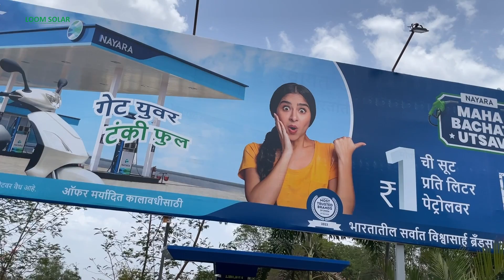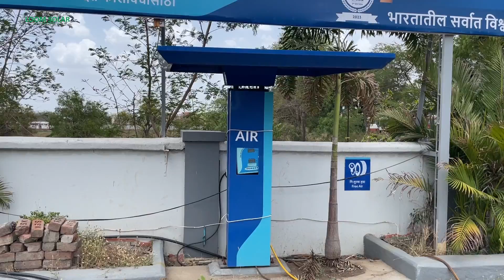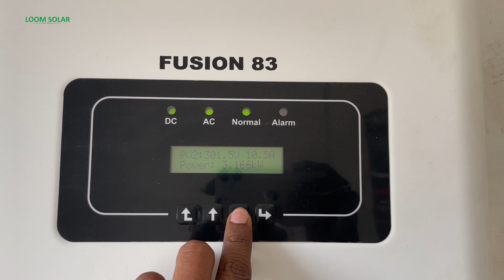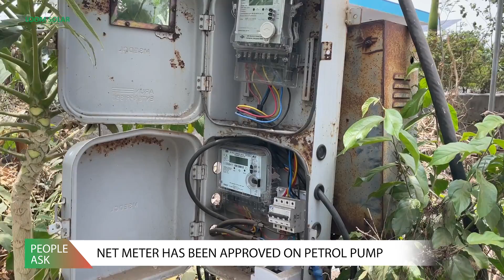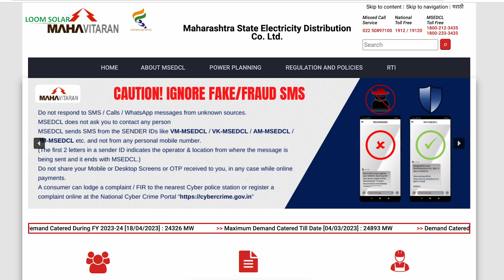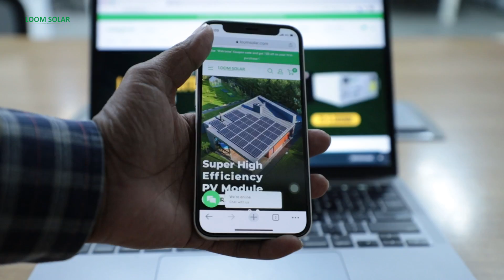Petrol Pump के लिए कौन - सा सोलर सिस्टम लगायें? Price, Saving, Loan Process, Tax Benefits of Solar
इंडिया में बहुत सारे पेट्रोल पंप है जहां पर दिन - रात डीजल और पेट्रोल की सुविधा दिया जाता है। कुछ पेट्रोल पंप National Highway पर होता है तो कुछ ग्रामीण सड़क के किनारे। पेट्रोल पंप पर ज्यादा तार उपकरण बिजली से चलता है जिसके कारण यहाँ का बिजली बिल हर महीने आता रहता है। बिजली बिल को कम करने के लिए यहाँ 8 kW On Grid Solar System लगाया गया है जिससे इस पेट्रोल पंप का बिजली बिल मात्र 3,000 का आ रहा है। सोलर की पूरी जानकरी यहाँ से जाने

Buy Solar Panels for Battery Charging & Running AC:

Buy Best Battery for Home Inverter:

6 Ah / 12. 8 Volts
12 Ah / 12. 8 Volts
20 Ah / 12. 8 Volts
30 Ah / 12. 8 Volts
40 Ah / 12. 8 Volts